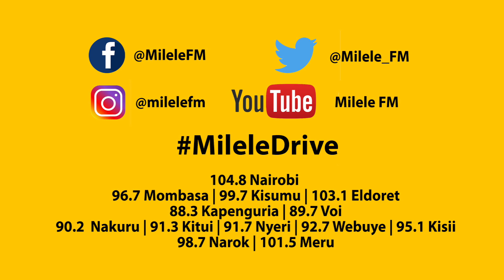Governor Sonko gets Spiritual| Wilbroda